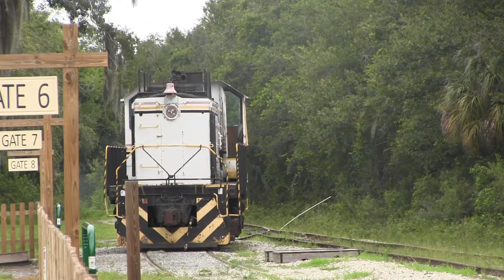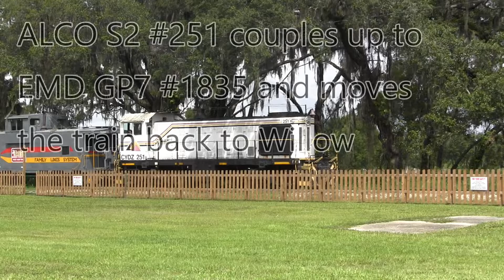Florida Railroad Museum ALCO S2 #251 cab ride, 6-7-2020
This was the  Florida Railroad Museums first day of operation since the Covid 19 shut down, they were scheduled to run on Saturday but the Tropical storm caused them to have to close on Saturday. I was very fortunate to be able to get a ride in ALCO S2 #251's cab my first ALCO cab ride!